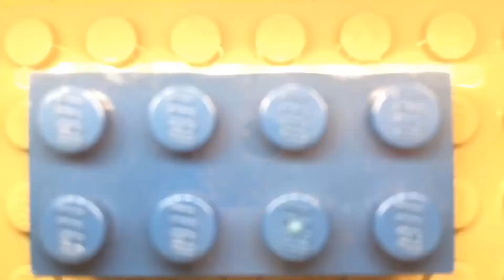The Remains Of The Pirate Wars (Lego StopMotion)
This is The Remains of the Pirate Wars StopMotion (15 fps)